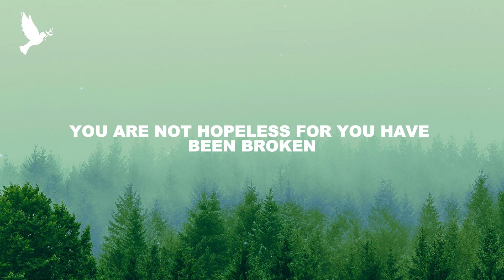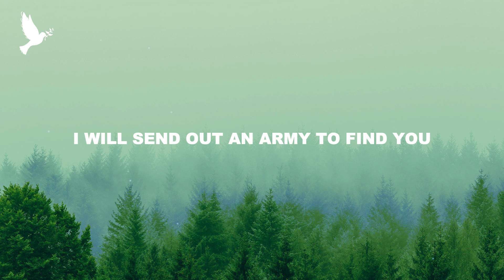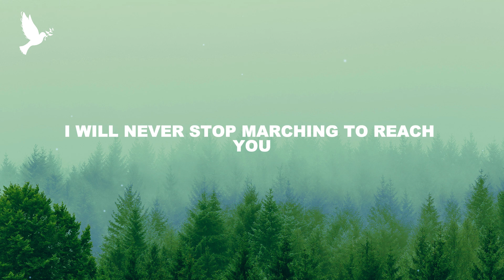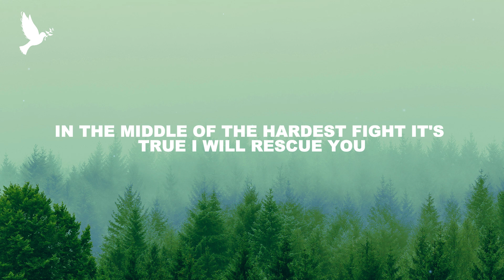Lauren Daigle - Rescue (Lyrics)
⏯ Lyrics:
You are not hidden
There's never been a moment
You were forgotten
You are not hopeless
Though you have been broken
Your innocence stolen
I hear you whisper underneath your breath
I hear your SOS, your SOS
I will send out an army to find you
In the middle of the darkest night
It's true, I will rescue you
There is no distance
That cannot be covered
Over and over
You're not defenseless
I'll be your shelter
I'll be your armor
I will never stop marching to reach you
In the middle of the hardest fight
I hear the whisper underneath your breath
I hear you whisper, you have nothing left
Oh, I will rescue you
Tag!